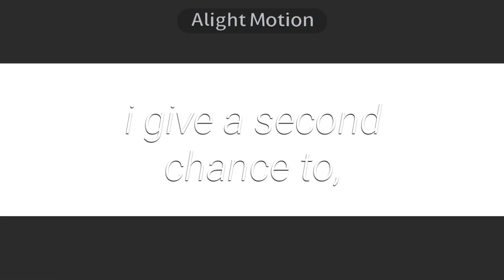Cupid - meme| FiftyFifty| ft. ruikasa| gacha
cuties

❗ SONG DOES NOT BELONG TO ME AND ONLY BELONGS TO THE ORIGINAL OWNER.